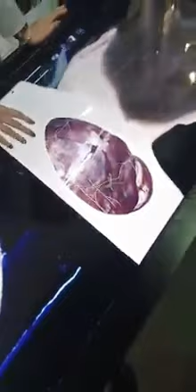Human Body Explanation in 3D Animation